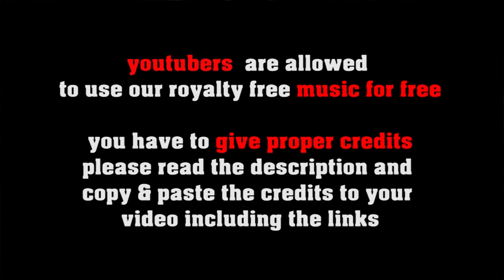Plenty Of Fun(k) - retro 70s funk blues by freesoundmusic.eu [royalty free vintage funk]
FREE LICENSE (only for youtubers):
BUT you have to give credits in the video description as follows:

copy & paste
PLENTY OF FUN(K)

5 easy steps how to put our 100% royalty free music in your video clips:
1. Choose the music you like best for your clip
2. convert the video to mp3
3. sync the mp3 to your clip
4. upload your video to your channel
5. add song title and the link to the music clip on our Freesoundmusic channel in your description.